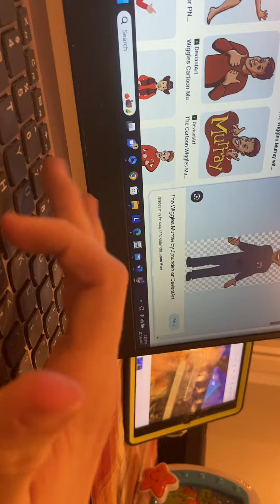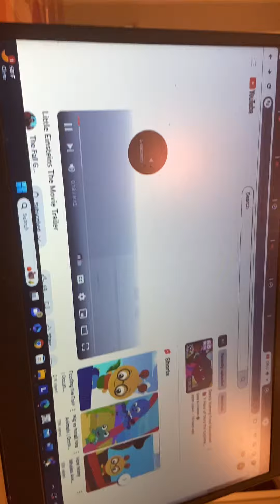I’m Jeff I’m Anthony I’m Murray I’m Greg I’m Captain Feathersword